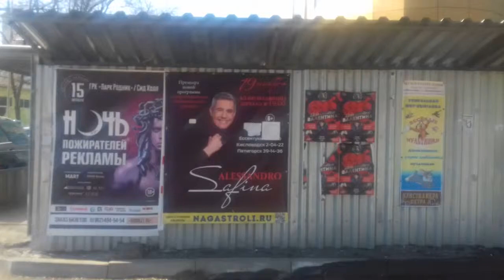Парк Кирова 20 02 2017